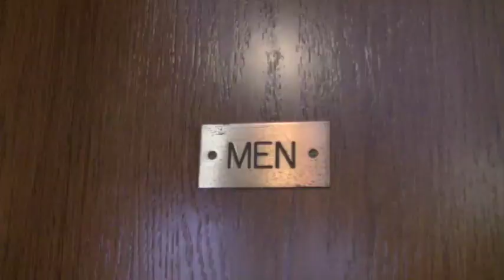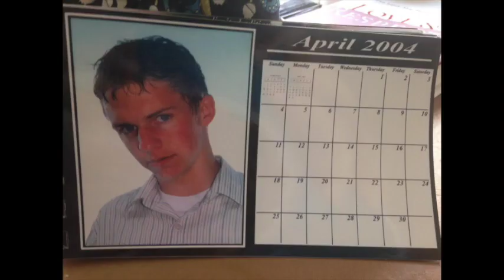Hype Video Mark Shoemaker